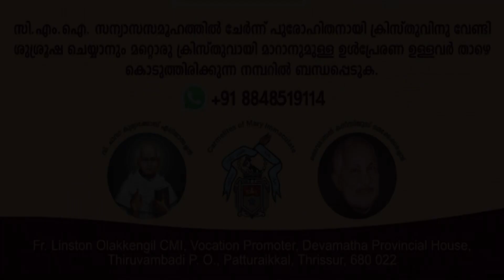നവാഭിഷിക്തരോടൊപ്പം l നവ വൈദീകർക്ക് പറയാനുള്ളത്... l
1) Fr. Jerin Tharayil CMI
2) Fr. Giffin Neelankavil CMI
3) Fr. Vigil Pengiparambil CMI
4) Fr. James Alappatt CMI
5) Fr. Linston Olakkengil CMI
6) Fr. Sooraj Kakkassery CMI
7) Fr. Ditto Suprath CMI

devamatha Creations